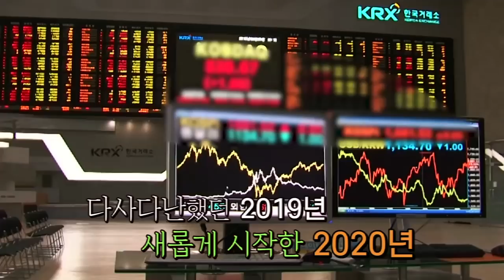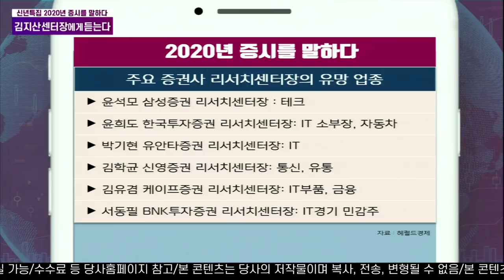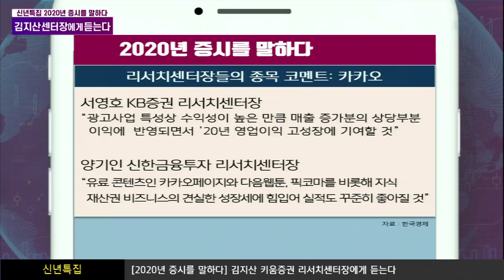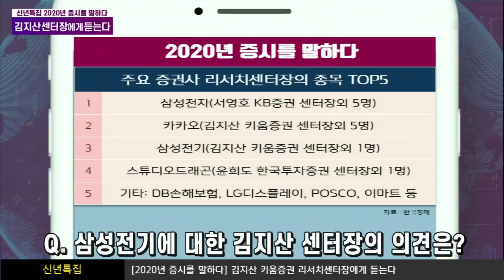[신년특집] 김지산 리서치센터장에게 듣는다(2020년 유망 업종 및 종목)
김지산 키움증권 리서치센터장이 꼽은 유망 업종과 종목을 살펴보고
이와 함께 증권사 리서치센터장들이 꼽은 유망 업종 및 종목을 정리해드립니다.

※투자 전 설명청취/예금자보호법상 보호상품 아님/원금 및 원금초과손실 가능/수수료 등 당사홈페이지 참고/본 콘텐츠는 당사의 저작물이며 복사, 전송, 변형될 수 없음/본 콘텐츠는 당사의 내부 통제기준을 준수